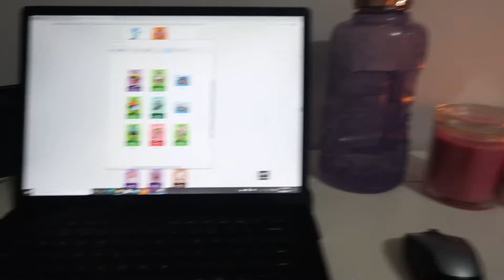First Time shopping after Quaratine